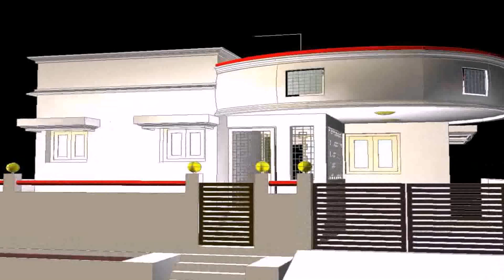House Front Elevation Design Software Online - Gif Maker DaddyGif.com (see description)